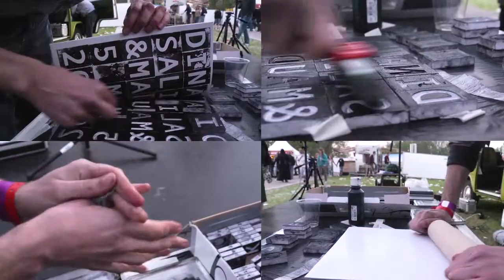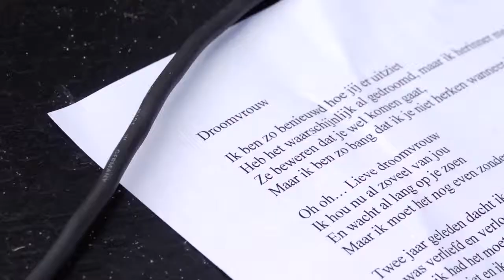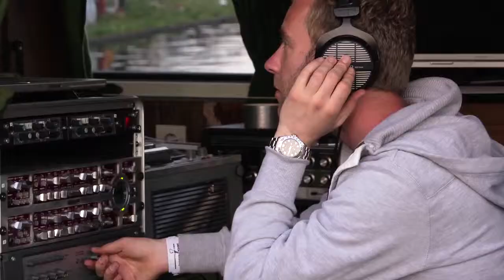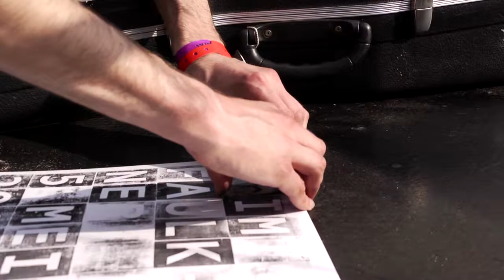Boot Recordings - Mini Docu Festival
This mini docu was made by Sjors Swierstra and Boudewijn de Kraaij. Boot Recordings was recording on Bevrijdingsfestival Overijssel 2013, this short film shows how!